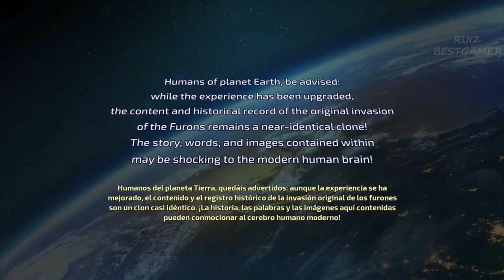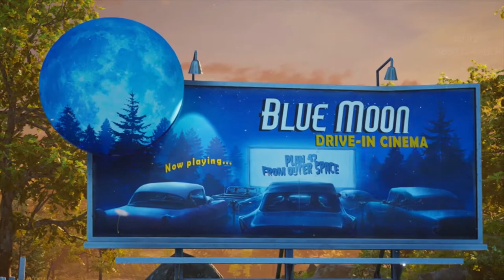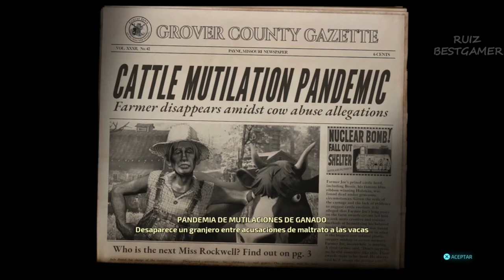DESTROY ALL HUMANS DEMO JUEGAZO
Vuelve el clásico de Destroy All Humans! en forma de remake.
¡Destruye a todos los humanos! es un videojuego de acción y aventura de mundo abierto desarrollado por Black Forest Games y publicado por THQ Nordic.

Fecha de estreno de la DEMO: 9/03/2021
Serie: Destroy All Humans!
Distribuidor: THQ Nordic
Motor: Unreal Engine 4
Desarrolladores: Black Forest Games, Black Forest Games GmbH
Plataformas: PlayStation 4, Google Stadia, Microsoft Windows, Xbox One